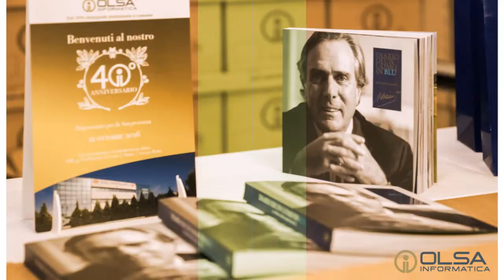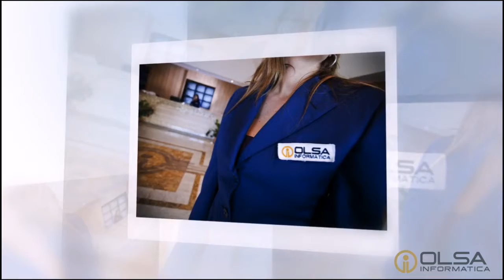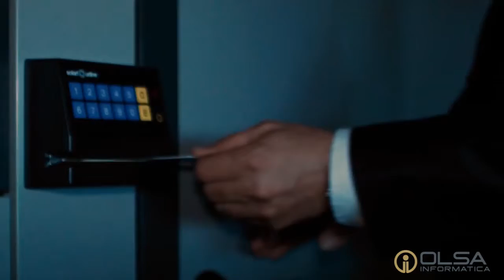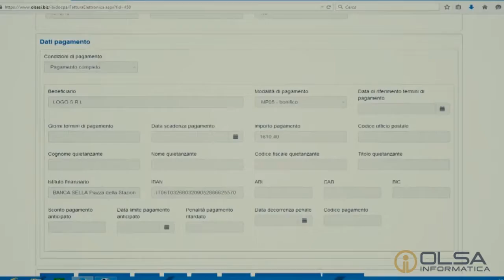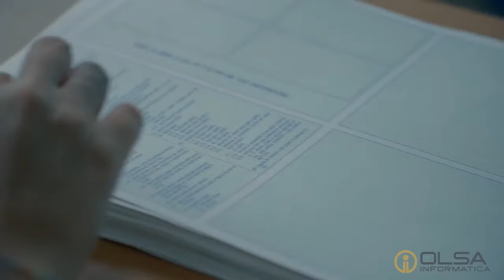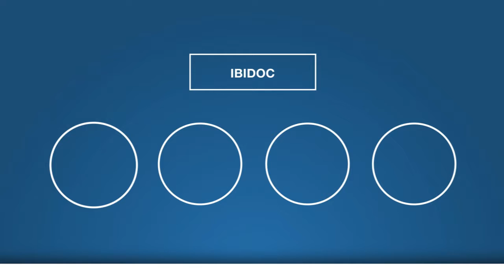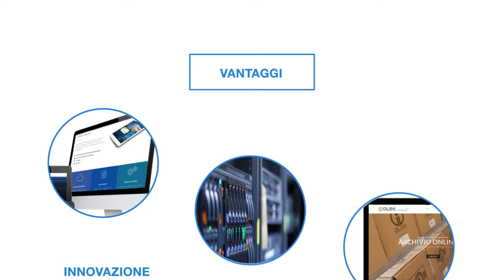Olsa Informatica 2018